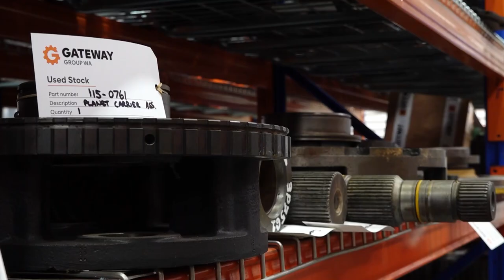Gateway Group WA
Welcome to Gateway Group WA
We are located at 110 Nardine Close High Wycombe WA 6057